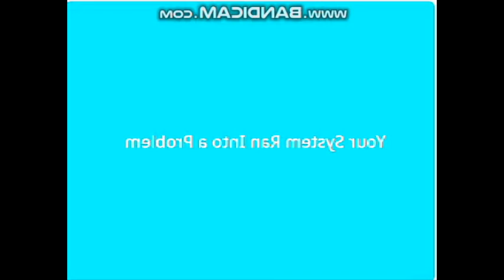Not Sure What I Did To Windows XP Rsod